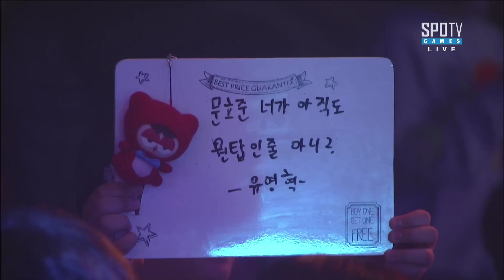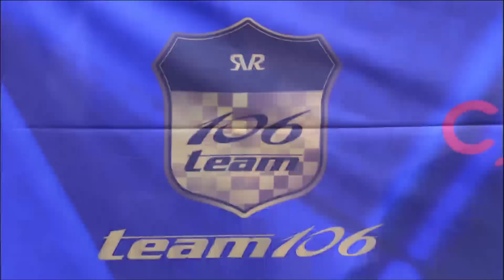[에볼루션]카트라이더 리그 에볼루션 4강 (수퍼레이스) 1경기 CJ 레이싱 vs TEAM 106 에이스결정전 -EsportsTV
★매주 토요일 오후 6시

채널 구독을 눌러주시면
최신 소식을 빠르게 알 수 있습니다.